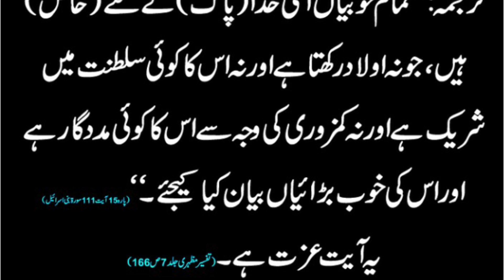Izat dilane wala Qurani Amaal // عزت دلانے والا قرآنی عمل